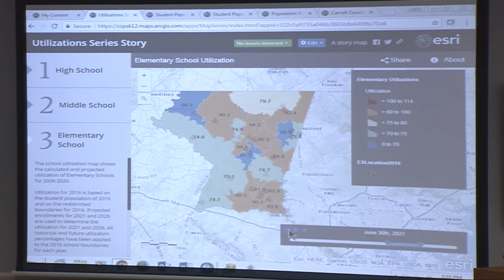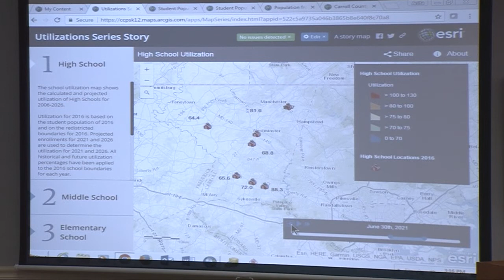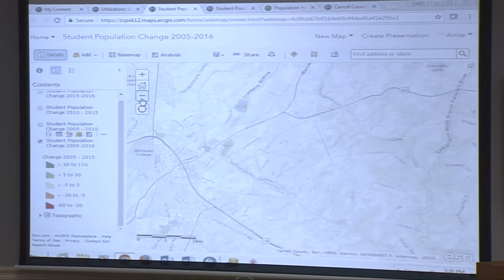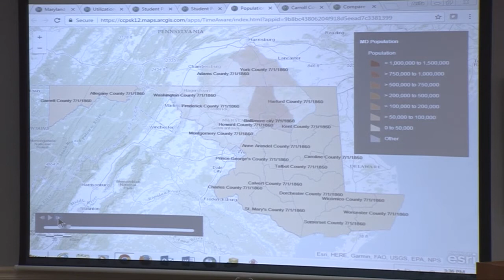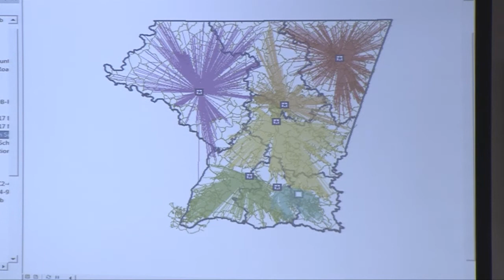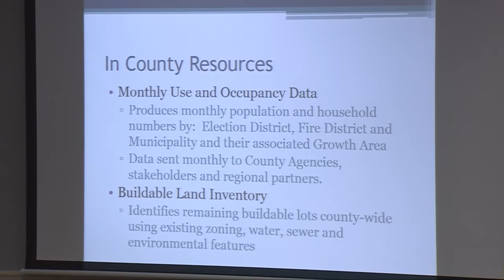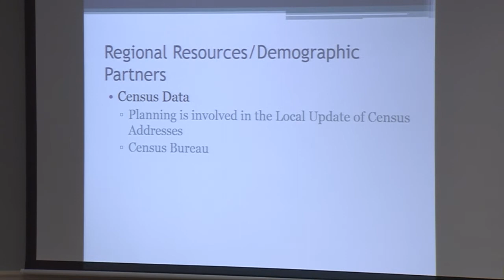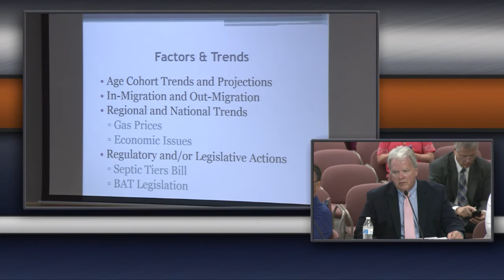Joint Meeting of Board of County Commissioners and Board of Education 5/17/17